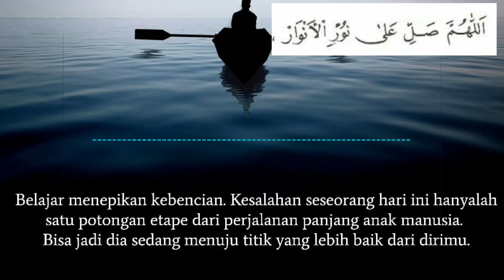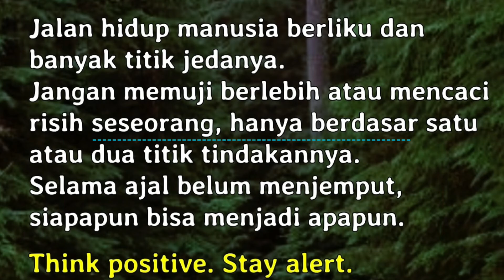SHOLAWAT SANGAT MERDU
Sholawat Nuril Anwar

Kita banyak membaca sholawat kepada Nabi Muhammad SAW.
Semoga di Akherat kita mendapat Syafaatnya... Aamiinnn

Who Sings : Gus Adhim..